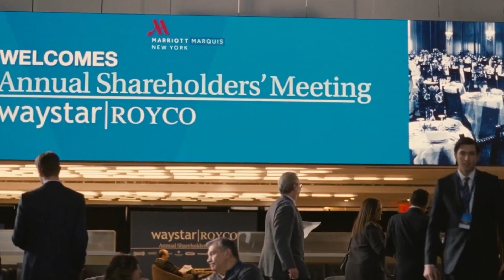Succession | Ewan Drops Greg (3x05)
not saying that what greg did was smart but tom would not have done this.